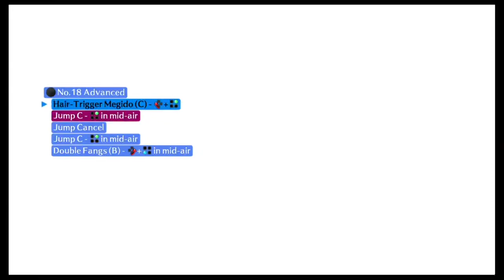Persona 4 Arena Ultimax (PS4) - Naoto Shirogane Challenge #18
0:00 - Intro
2:51 - Challenge Cleared!